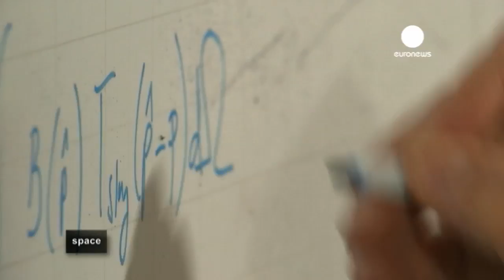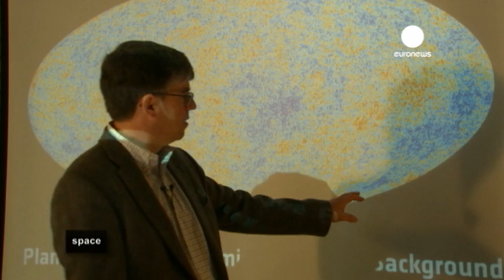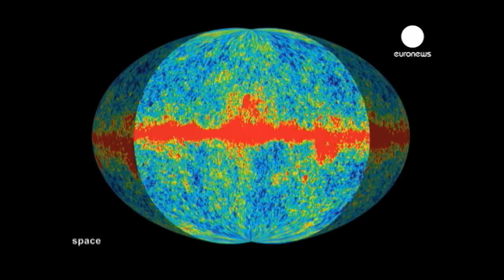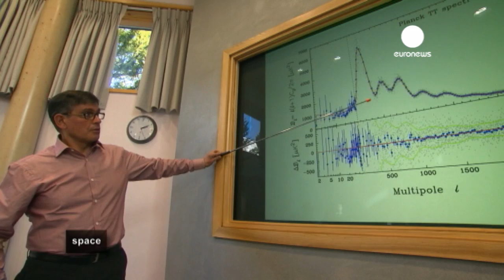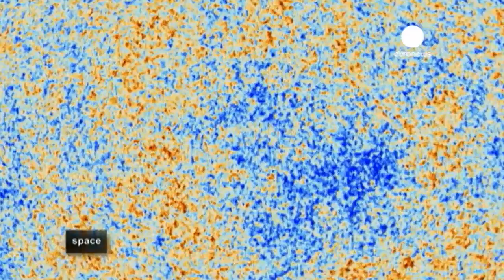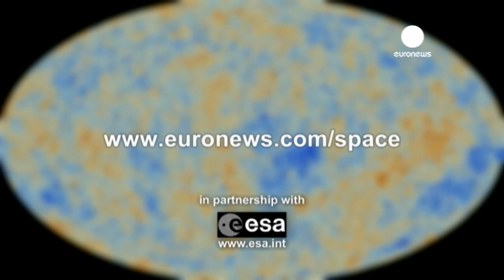Le satellite européen Planck remonte jusqu'à la nuit des temps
Des scientifiques ont réalisé une nouvelle carte de la lumière originelle de l'univers, une carte qui soulève des questions de fond sur le Big Bang.

"L'idée derrière Planck, c'était de réaliser la meilleure cartographie possible du rayonnement thermique issu du Big Bang", explique Bruce Partridge, professeur d'astronomie au Haverford College. Et cette cartographie, la plus précise qui soit, renferme des informations scientifiques auxquelles personne ne s'attendait.

"Cette carte est très spéciale: elle représente le rayonnement de fond cosmologique hyperfréquence, réalisée grâce au satellite Planck. Elle recoupe tout le travail que nous avons accompli ces dernières années" dit Jan Tauber, un scientifique du projet Planck de l'ESA, en montrant une carte arrondie aux couleurs oranges et bleu.

Le rayonnement de fond cosmologique hyperfréquence, c'est le rayonnement lumineux ou thermique, émis 380.000 ans après le Big Bang. Le rayonnement était alors intimement lié à la matière. C'est pourquoi le représenter sous forme de carte permet de mieux comprendre la structure de l'univers primordial.

Cette carte confirme certaines connaissances, met en remet certaines en cause: "La majeure partie de cette carte colle parfaitement à notre modèle basique. Mais nous avons aussi détecter des éléments surprenants, et c'est là que cela devient intéressant, car il y a des éléments qui ne collent pas, ajoute Jan Tauber. Par exemple, à un endroit de la carte, on peut voir ce que l'on appelle un point froid, c'est à dire une vaste zone dans le ciel où nous observons un déficit de signal. Nous nous attendions à voir plus de signaux ici, mais ce n'est pas le cas. C'est clairement une anomalie".

Planck est une mission de l'Agence Spatiale Européenne, qui intéresse les scientifiques du monde entier, notamment aux Etats-Unis. Le professeur Bruce Partridge était parmi les premiers contributeurs au projet. Il savait que les informations issues de cette mission livreraient des détails sans précédent sur le Big Bang et ses implications. Selon ce professeur d'astronomie au Haverford College, "Planck est la première étude du ciel avec une gamme d'ondes électromagnétiques difficiles à observer depuis la surface terrestre. A partir d'une fréquence d'à peu près 100 Giga Hertz, qui correspond à des ondes électromagnétiques de quelques millimètres, et qui montent jusqu'à des fréquences multipliées par dix, Planck est le premier instrument qui pratique des relevés sur la totalité du ciel quelque soit la sensibilité. Rappelez vous des avancées qu'ont connu les appareils photos, quand ils sont passés de quelques mega-pixels à six, huit, puis douze mega-pixels. En gros, Planck fait le même bond en avant: des résolutions bien plus élevées et une plus forte sensibilité pour cartographier cette surface."

Malgré cette haute résolution, les scientifiques devaient s'assurer de ne pas capter de mauvaises interférences issues d'objets bien plus proches de la terre. Car notre galaxie elle-même émet un rayonnement thermique, qui peut biaiser ou imiter la chaleur issue du Big Bang. Planck a donc été conçu de façon à isoler les signaux cosmologiques issus du Big Bang.

La mission Planck pourrait conduire à remettre en question nos théories sur les origines de l'univers. La difficulté, c'est qu'à grande échelle, le signal issu du rayonnement de fond cosmologique hyperfréquence est bien plus faible que prévu. "Sommes nous capables de trouver une explication théorique qui ferait le lien entre les différents phénomènes observés, y compris les petites contradictions, avec la théorie de l'inflation? C'est possible que nous devions changer de paradigme, parce que pour le moment, aucune explication théorique claire n'est capable de faire le lien entre ces anomalies. Mais si on parvient à trouver une théorie qui fait le lien entre des phénomènes jusque là sans aucun rapport, alors on construit une nouvelle physique", explique le professeur d'astrophysique George Efstathiou à l'université de Cambridge

Cette  mission va vraisemblablement apporter un éclairage nouveau sur la transformation de l'univers de sa naissance à aujourd'hui et sur son évolution future. "Quel âge a l'univers? Est-il vraiment en expansion? Cela a-t-il commencé avec le Big Bang? Grâce à ces observations, on trouvent des réponses à ces questions. Oui, ça a commencé avec le Big Bang. Nous savons quand il s'est produit: il y a 13,7 milliards d'années, pas 14, pas 15, mais 13,7 milliards d'années. Ce sont des réponses basées sur des observations" s'émerveille le professeur Bruce Partridge.